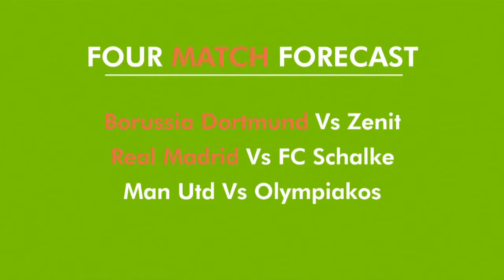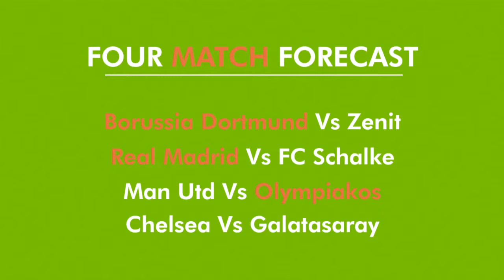StanJames.com - Champions League 2014